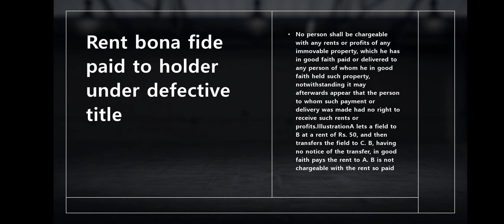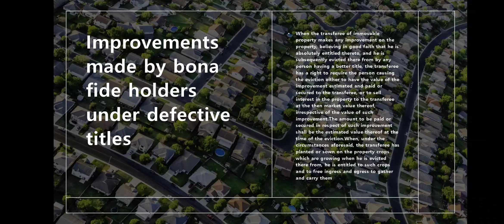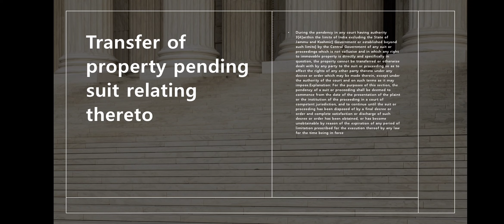Transfer of property act 1882 section 50 to 52 chapter 2